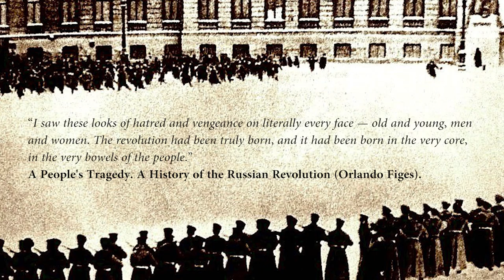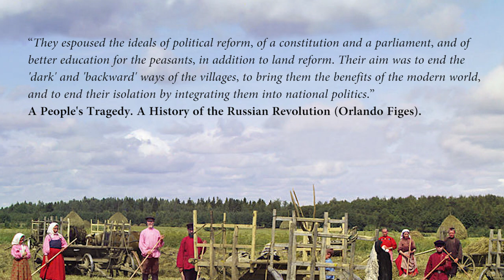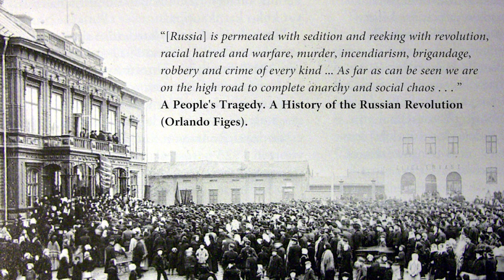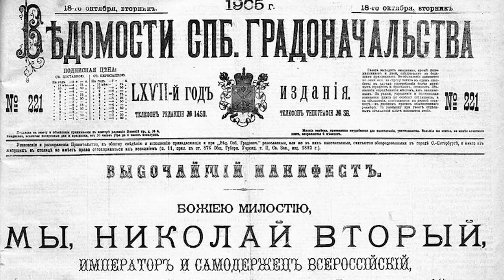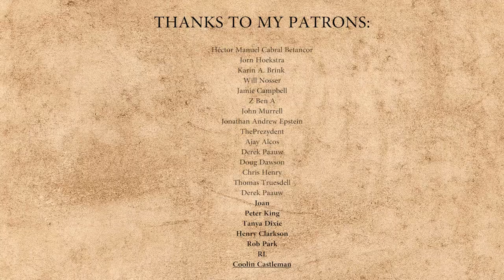The 1905 Russian Revolution – What Did It Achieve?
The Russian Revolution of 1905 was triggered by Bloody Sunday where father Georgy Gapon led an unarmed crowd to the Winter Palace in Saint Petersburg. The 1905 Russian Revolution followed by the defeats against Japan in the Russo-Japanese War (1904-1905). It was also during this revolution that the events of the Battleship Potemkin took place. At the end Russian tsar Nicholas II  issued the October Manifesto in which some reforms were made such as the installment of the Russian Duma.
History Hustle presents: The 1905 Russian Revolution – What Did It Achieve?

SOUNDS
Freesound.org.